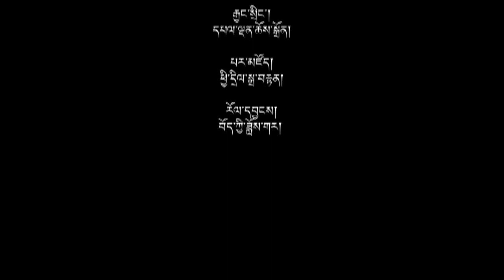བོད་ཀྱི་བརྙན་འཕྲིན་གྱི་ཉིན་རེའི་གསར་འགྱུར། ༢༠༡༨།༠༣།༡༣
གསར་འགྱུར་འགོ་བརྗོད། ◆ བོད་མིའི་སྒྲིག་འཛུགས་ནས་བུད་མེད་ཉིན་མོ་སྲུང་བརྩི་དང་འབྲེལ་བུད་མེད་ནུས་སྟོབས་གོང་སྤེལ་སྐོར་བཞུགས་མོལ་ཚོགས་འདུ་ཚོགས་པ། ◆ བོད་མི་མང་སྤྱི་འཐུས་ལྷན་ཚོགས་ནས་རྒྱ་གར་གྲོས་ཚོགས་འོག་མའི་འཐུས་མི་སྐུ་ཞབས་ཇོར་ཇི་བེ་ཀར་མཆོག་ལ་སྣེ་ལེན་ཞུས་པ། ◆ ཨ་རིའི་གྲོང་ཁྱེར་ནིའུ་ཡོག་ཏུ་མཉམ་འབྲེལ་རྒྱལ་ཚོགས་ལས་ཁུངས་མདུན་གསུམ་བཅུའི་དུས་དྲན་ཐེངས་ལྔ་དགུ་པ་སྲུང་བརྩི་ཞུས་པ། ◆ རྡ་སར་གཞུང་འབྲེལ་མིན་པའི་ཚོགས་པ་ཁག་ནས་གསུམ་བཅུའི་དུས་དྲན་སྲུང་བརྩི་ཞུས་པ།